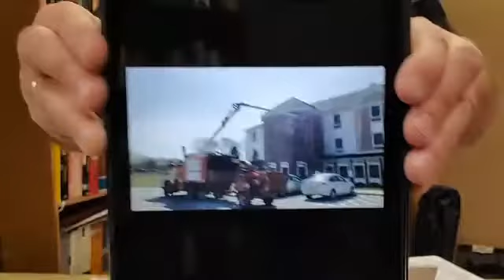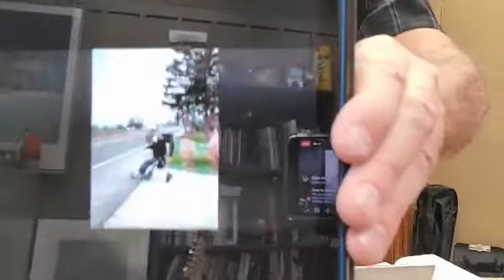Spending time together - LIVE #13